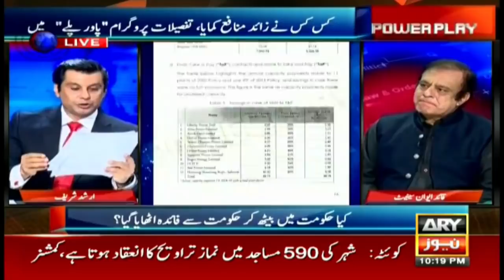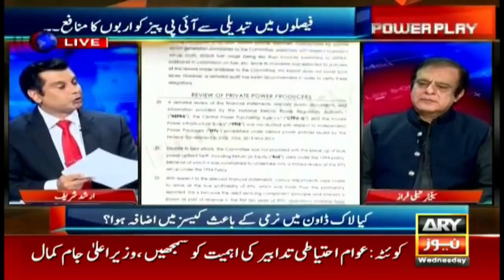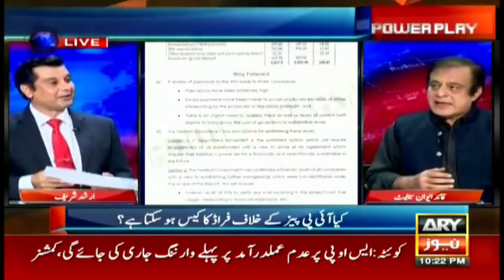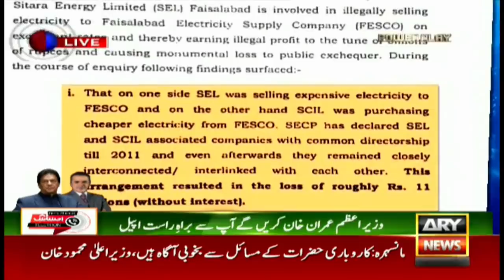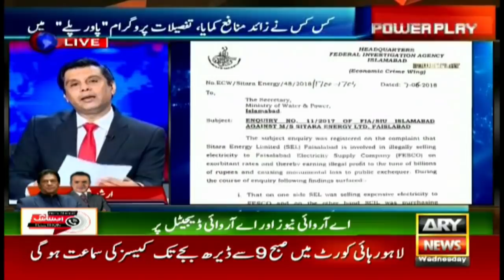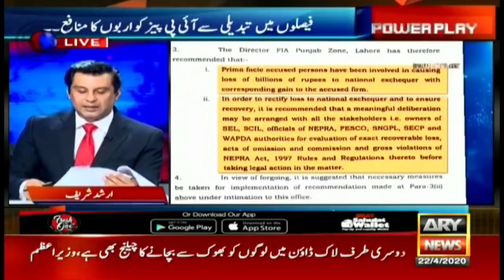First time in Pakistan's history such reports are publicized: Shibli Faraz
Imran Khan is a leader who never compromises in accountability, says Shibli Faraz.